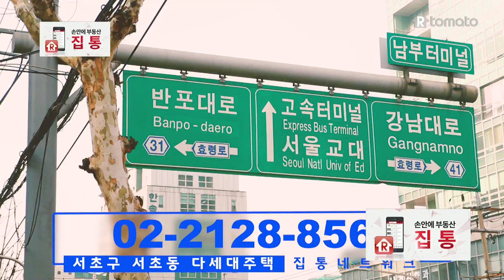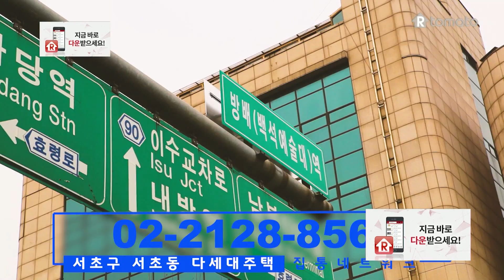서초구 서초동 다세대주택(남부터미널역 인근)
서초동 주택의 가장 가까운 지하철역은 3호선 ‘남부터미널역’입니다.
역까지는 걸어서 약 7분이면 도달할 수 있는 역세권 주택인데요.
‘서울남부터미널’도 가까이 있어 시외로의 교통편도 우수하고
예술의 전당과 테헤란로 업무타운 접근성이 뛰어나
교대역 주변의 법조타운과 관공서의 직장인들도 이곳 서초동 거주를 많이 선호합니다.